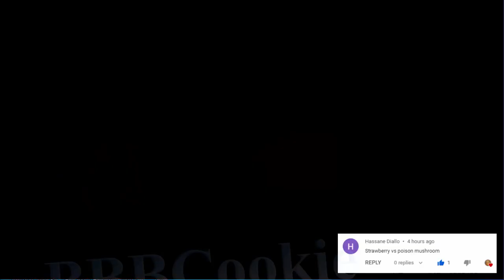Strawberry Crepe vs Poison Mushroom | Cookie Run: Kingdom